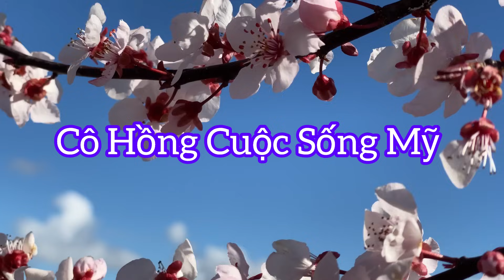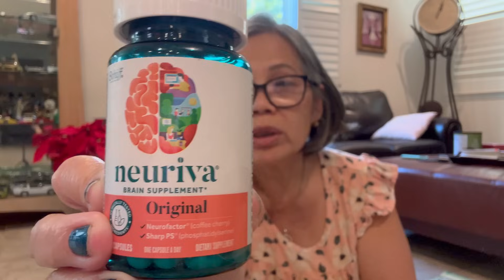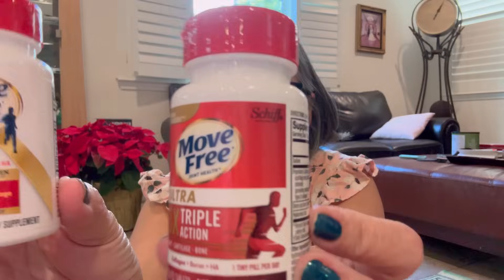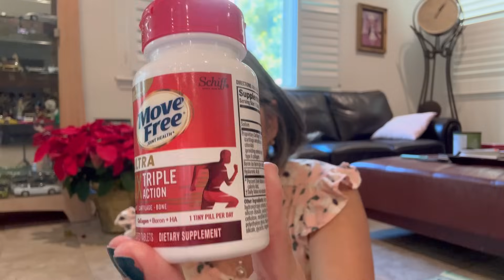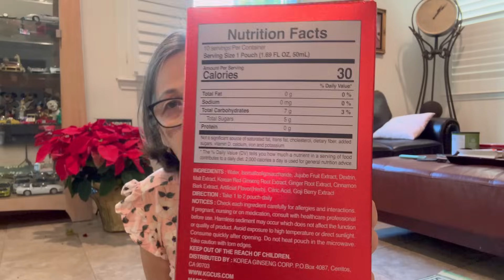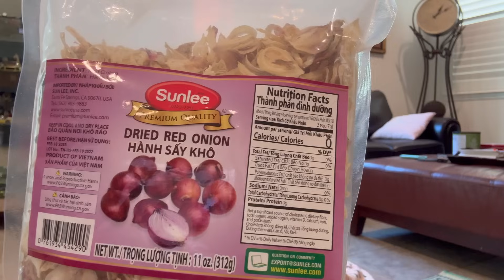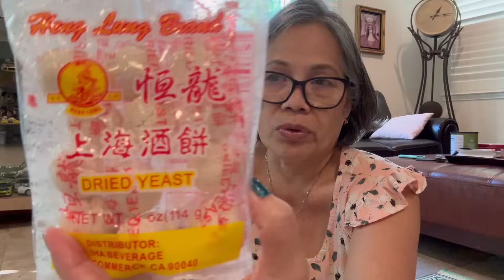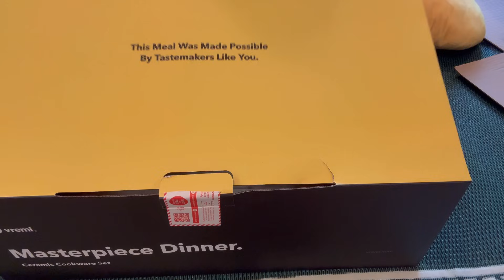Vlog 475 : Review Hàng Rẻ Mới Mua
Vremi 8 Piece Ceramic Nonstick Cookware Set - Induction Stovetop Compatible DIshwasher Safe Non Stick Pots with Lids and Frying Pans - Dutch Oven Pot Fry Pan Sets for Serving - PTFE PFOA Free - Yellow